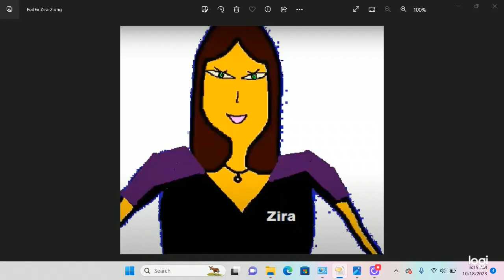Microsoft Zira talking about what FanDuel TV will show - 2023/10/18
FanDuel TV showed these on this Wednesday:

Only the opener from DP (Delaware Park) in Stanton, DE.
Races 1 through 5 and the finale from Parx in Bensalem, PA.
All eight from Keeneland in Lexington, KY.
All ten from Horseshoe Indianapolis in Shelbyville, IN.
Races 6, 7 and 8 from Presque Isle Downs in Erie, PA.
All nine from Delta Downs in Vinton, LA.
All eight from Charles Town in West Virginia on a special Wednesday card. That racing day was not listed in their schedule, though!
All eight from Mountaineer in New Cumberland, WV.
And all nine from Remington Park in Oklahoma City, OK.

The grand count was 62 races across those 9 tracks, and that was 204 for the week so far. The Phillie Phanatic asked that question in particular, because he was amazed by the fact that his Phils let rip on the Diamondbacks again in game 2, this time by a 10 to nothing score. They are just two wins away from heading back to the World Series, either facing the Astros or the Rangers. He looks forward to game 3 tomorrow at Chase Field in Phoenix. Today was the day before the Maryland 5 Star equestrian showcase which lasts four days. My mother didn't watch the racing with me for most of the day because she watched my brother play in his corollary tennis district tournament.